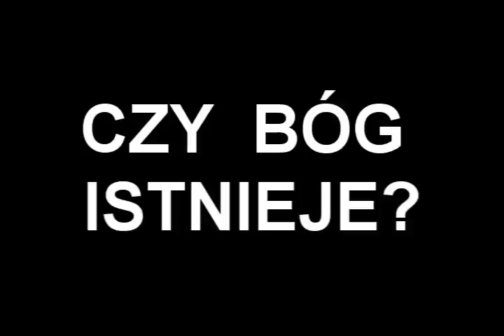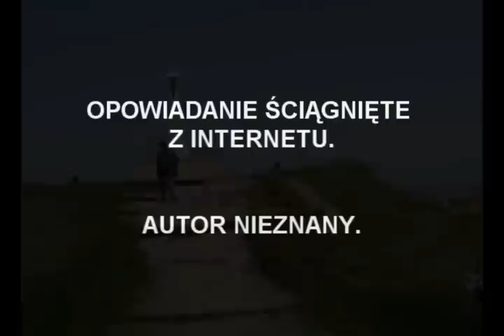czy bóg istnieje?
O bogu można rozmawiać wszędzie. Nie wstydzmy się tego.